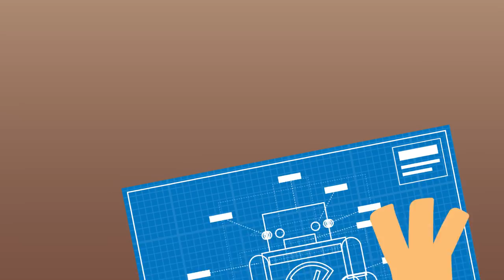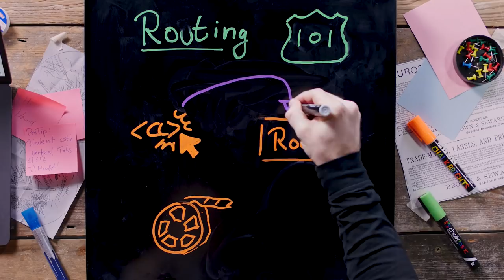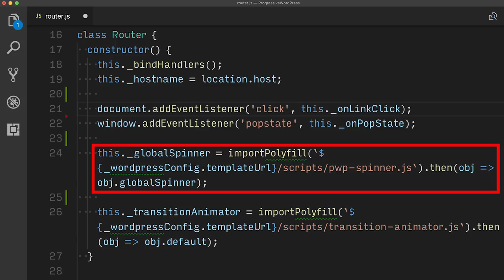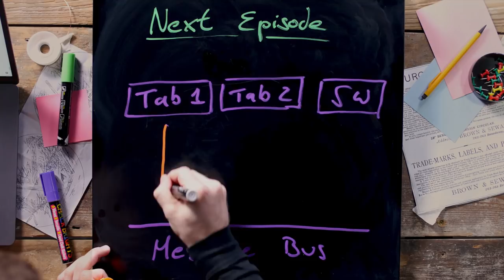SPA Routing for WordPress: Commit Log - Supercharged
Surma is building a PWA using WordPress. In this series he explains how he built the router to turn the blog into a SPA with nice transitions.